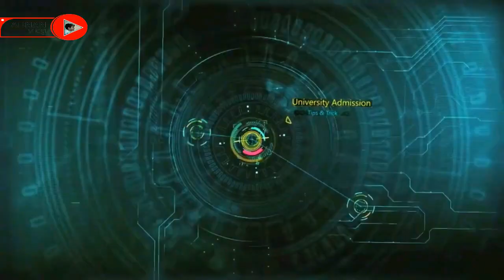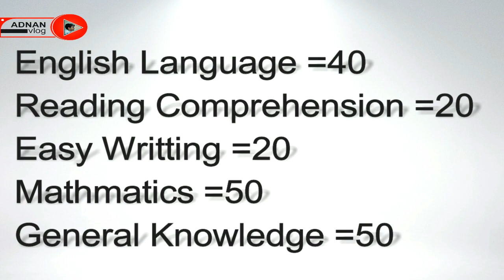নর্থ সাউথ বিশ্ববিদ্যালয় ফ্রি পড়াশোনা করুন. North south University Free Admission NSU.Sponsor bY TBFE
The Best Foreign Education All Information
Facebook Official Tbfe Consultancy .
we-chat id.TBFE_RONY
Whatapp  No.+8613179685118